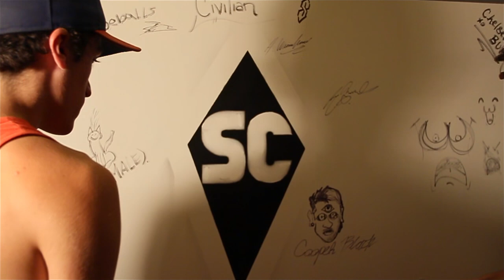Cooper Black - iZlo (Official Studio Music Video)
Here is the in-studio music video for 'iZlo' by Cooper Black, produced by Alex Wiernikowski at Sound Cave Productions!  Video filmed and edited by Bret McGee at Sound Cave Productions.

2500 views = 26/02/15